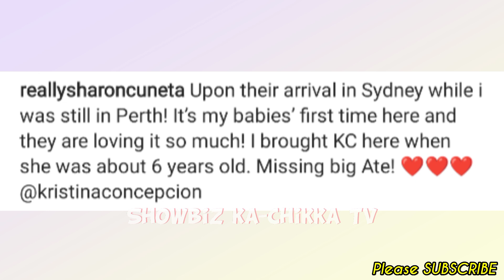Sharon Cuneta & Kiko Pangilinan CELEBRATED the 13th Birthday of son Miguel @ Sydney, Australia! Yay!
📣LATEST Showbiz ka-Chikka TV Update:

Sharon Cuneta & Kiko Pangilinan CELEBRATE the 13th Birthday of son Miguel @ Sydney, Australia w/ Frankie, Miel!

Keep Safe!☺